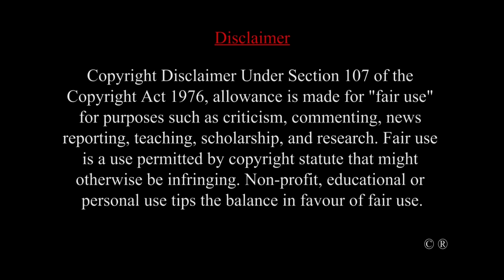All about shark || 3-line shark || paroon shark || tiger shark || food for shark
Hey guys!

This video is all about sharks! 🦈

Explaining in this video :

How do sharks grow?
What is their nature?
What do they eat?
N many other facts.

If you want to see my other videos on fish go to below links :